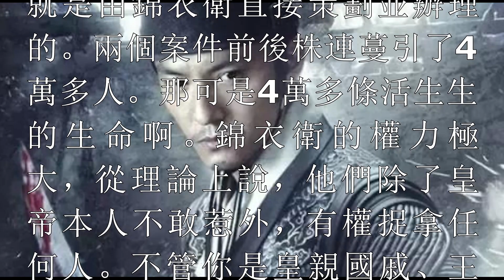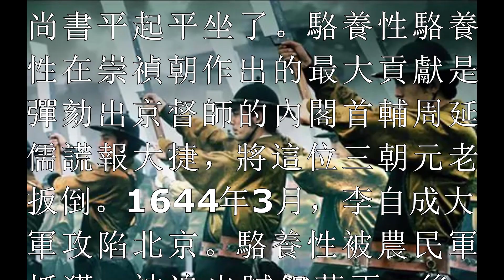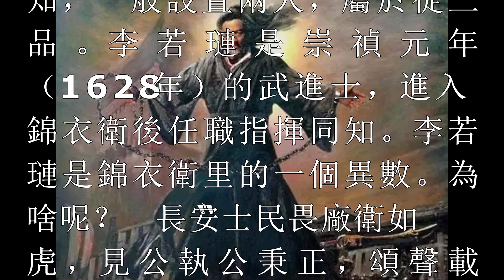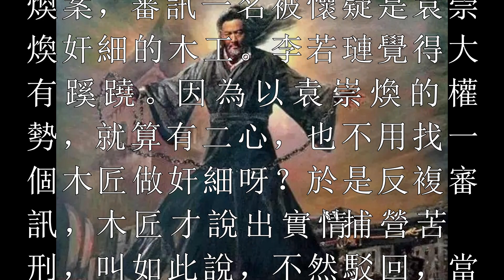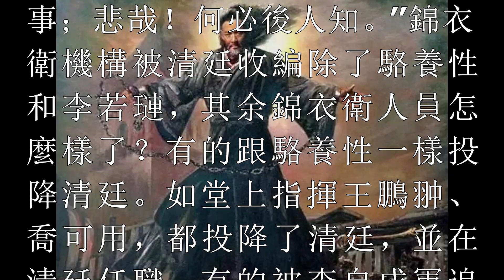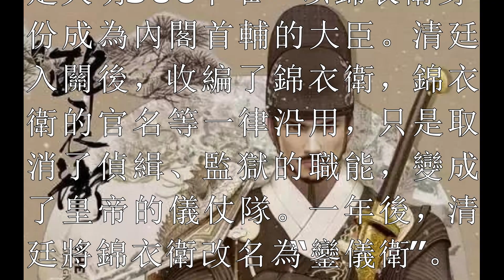明朝滅亡時，耀武揚威的錦衣衛們去哪兒了？